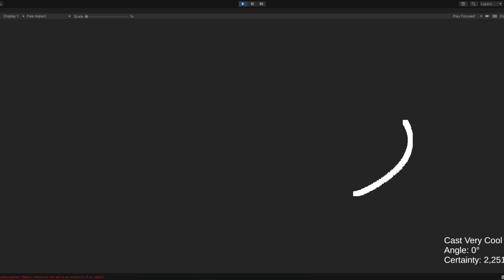Spell+ 1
greatest game of all time #2